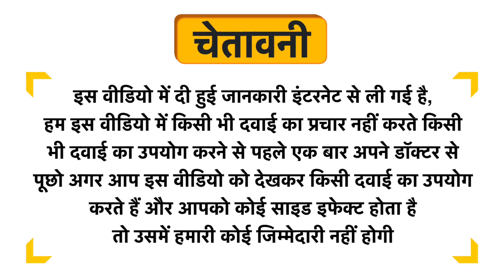Dove Intense Repair Conditioner Uses in Hindi | Side Effects | Dose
Dove Intense Repair Conditioner Uses in Hindi | Benefits | Side Effects | Dose